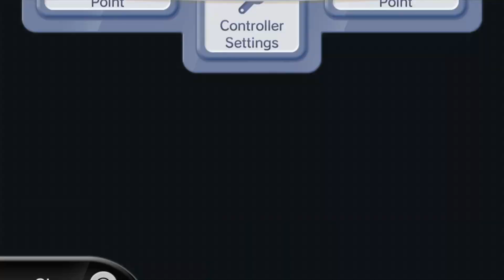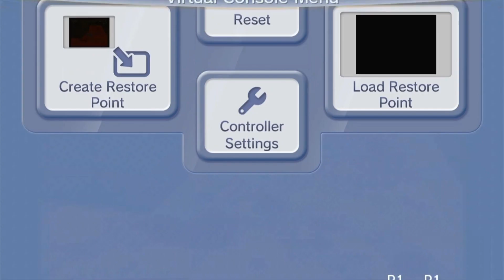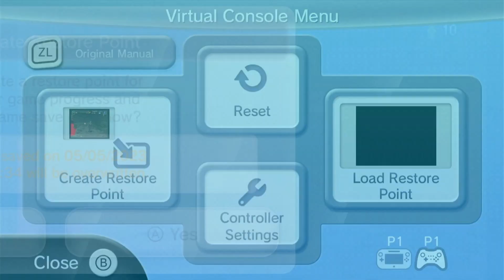CLOD Part 4: Famous Paintings of Famous Babies | Castlevania Legacy of Darkness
In our fourth episode,  the Freinds references get completely out of hand, a skeleton blows up and acts like they don't know noboby, and we get salty and quit playing 'cause of the Tower of Sorcery level.

The Tower of Sorcery isn't quite as difficult to navigate as it was in the original but even so it's a very irritating stage if you like to run and jump and have fun while platforming.